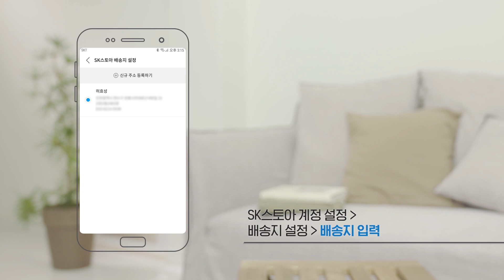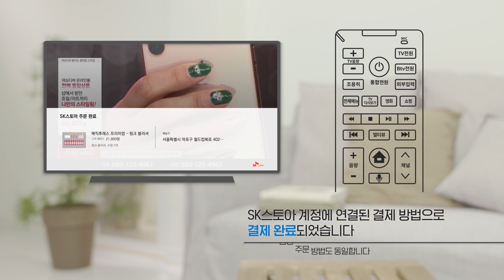[SK텔레콤] 말로 하는 TV쇼핑 생활, B tv (UHD)_SK stoa 이용편!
NUGU App에서 SK stoa 서비스 설정하고,
말로 쇼핑해 보세요. (‘이거 주문해줘’)

인공지능 NUGU가 탑재된 B tv (UHD) SK stoa 서비스로
더욱 편리해진 일상을 경험해 보세요.